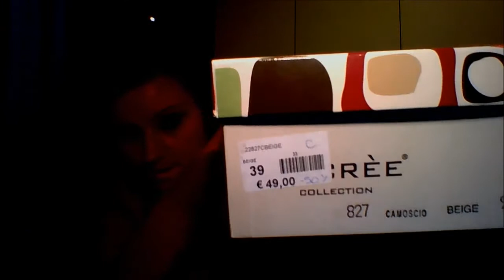Video Mini Haul saldosi